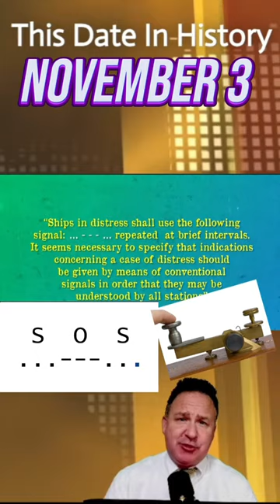Unforgettable Events: November 3 Historic Moments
In this video, we'll take a look at some of the most memorable events that took place on November 3 in history. From Henry VIII to post 9/11, this day is full of unforgettable moments.

Don't miss these historical events – watch the video above to learn more about why November 3 is such a special day!

1493 Christopher Columbus first sights land on his second voyage - the island of Dominica in the Windward Islands

1534 English parliament passes the Act of Supremacy making Henry VIII and all subsequent monarchs the Head of the Church of England

1640 English Long Parliament forms

1752 George Frideric Handel undergoes (failed) eye operation

1762 Britain & Spain sign Treaty of paris s

1762 Spain acquires Louisiana

1783 George Washington orders Continental Army disbanded

1796 John Adams elected as 2nd president of the United States of America

1812 Napoleonic armies defeated at Vyazma

1813 US troops under General Coffee annihilate the Red Stick Creek Indian village at Tallasseehatchee, Alabama

1817 First permanent bank in British North America - the Bank of Montreal founded

1868 John Willis Menard from Louisiana is elected the first black US Congressman (opposition to his election means he never sits in Congress)

1868 Ulysses S. Grant (R) wins US presidential election over Horatio Seymour (D)

1883 US Supreme Court decides federal courts have no jurisdiction over Native American tribal Council

1896 William McKinley (R) defeats William Jennings Bryan (D) to be President of the United States

1900 First US automobile show opens at Madison Square Garden (NYC)

1903 Colombia grants independence to Panama

1906 International Radiotelegraph Conference in Berlin selects "SOS" (· · · – – – · · ·) distress signal as the worldwide standard for help

1908 William Howard Taft (R) elected 27th U.S. President over William Jennings Bryan (D)

1911 Chevrolet officially enters the automobile market in competition with the Ford Model T

1914 1st modern elastic brassiere is patented by New York socialite Mary Phelps Jacob

1917 1st class US mail now costs 3 cents per ounce

1930 Bank of Italy renamed Bank of America

1931 First commercially produced synthetic rubber manufactured

1936 President Franklin D. Roosevelt wins a second term in office, defeating Republican candidate Alf Landon in the most lopsided election in American history in terms of electoral vote

1941 Hirohito's accord on Yamamoto's attack plan on Pearl Harbor fails

1946 Emperor Hirohito proclaims a new Japanese constitution

1952 Clarence Birdseye markets frozen peas

1955 Scientists Carlton E. Schwerdt and Fred L. Schaffer announce they have crystallized the pure polio virus, meaning they can better determine the virus' chemical and biological properties

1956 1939 film "The Wizard of Oz" televised for 1st time - hosted by Bert Lahr and 10 year old Liza Minnelli, as the finale of the Ford Star Jubilee series (CBS-TV)

1957 Soviet Union launches Sputnik 2 with space dog Laika aboard, a mostly-Siberian husky, the 1st animal in space

1964 For 1st time since 1800, residents of Washington, D.C. permitted to vote

1964 Lyndon B. Johnson is elected President of the United States in a landslide, with Hubert Humphrey as his vice president, defeating Republican candidate Barry Goldwater

1970 US President Richard Nixon promises gradual troop removal of Vietnam

1975 Good Morning America premieres on ABC (David Hartman & Nancy Dussault)

1978 First broadcast of "Different Strokes" on NBC TV

1978 USSR & Vietnam sign peace & friendship treaty

1983 Jesse Jackson launches his 1st campaign for presidency (D)

1987 Gordon Gould issued US patent US4704583 for the laser, ending his 30-year battle to be credited as the inventor of the laser

1988 President Reagan signs credit-card disclosure-bill

1988 Soviet Union agrees to allow teaching of Hebrew

1988 Talk-show host Geraldo Rivera's nose is broken as Roy Innis brawls with skinheads at TV taping

1992 Carol Moseley-Braun elected first African-American woman in US Senate, representing Illinois

1992 Democrat Bill Clinton is elected President of the United States, defeating incumbent President George H. W. Bush

1992 Dianne Feinstein is elected to the US Senate, goes on to become longest serving female there, serving until her death in 2023

1994 First PlayStation console released by Sony Interactive Entertainment in Japan

2007 Pervez Musharraf declares emergency rule across Pakistan, suspends the Constitution, imposes a State of Emergency and fires the chief justice of the Supreme Court

2014 New York's 104-story One World Trade Center officially opens 13 years after the September 11 attacks

2019 Olivia Newton-John's black leather outfit from the film "Grease" sells for $405,700 at auction in Beverly Hills, California

2022 Oregon approves drug-policy reform ballot legalizing psilocybin (magic) mushrooms for use in therapy, along with decriminalizes possession of small amounts of drugs